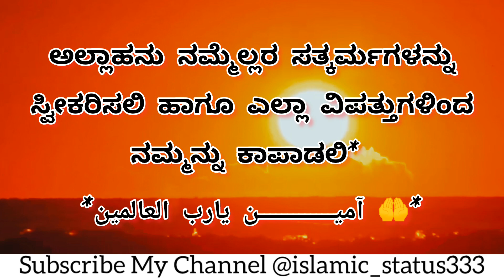ಅಲ್ಲಾಹನಿಗೆ ಇವೆರಡುಗಳಿಗಿಂತ ಪ್ರಿಯವಾದುದು ಮತ್ತೊಂದಿಲ್ಲ